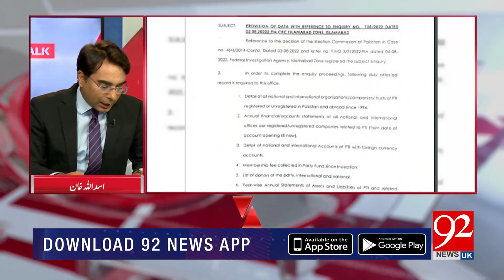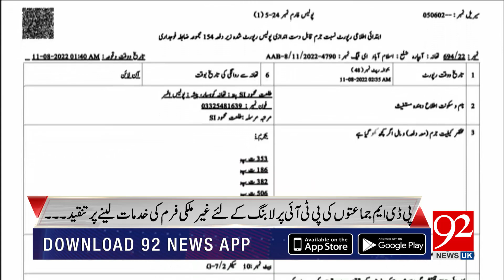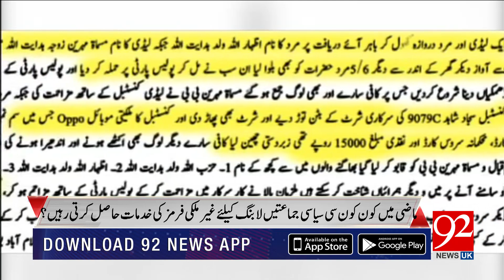Cross Talk With Asad Ullah Khan | Maula Bakhsh Chandio | 13 August 2022 | 92NewsUK